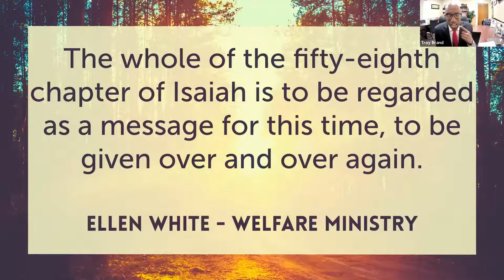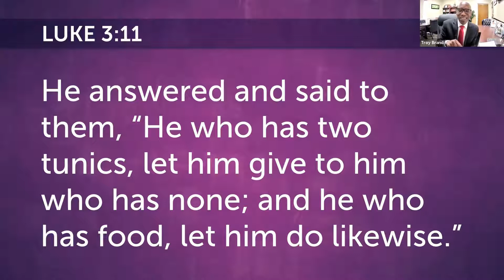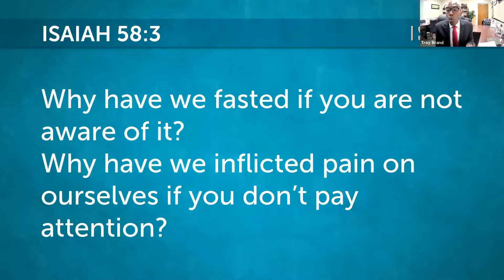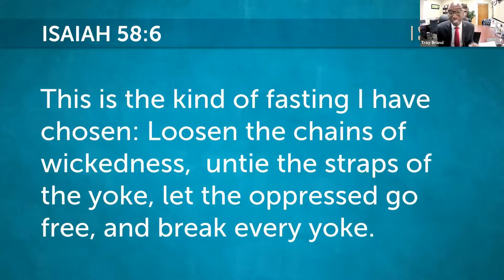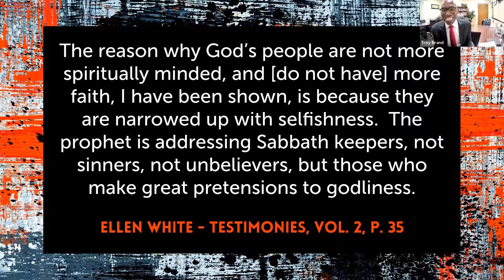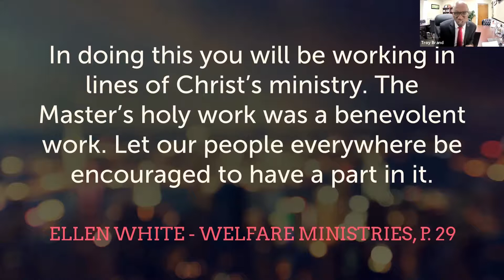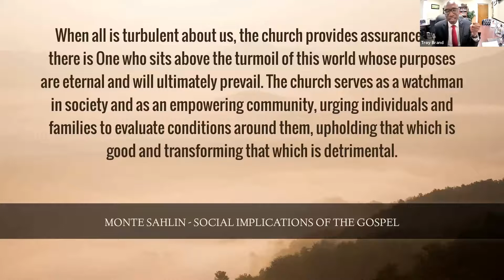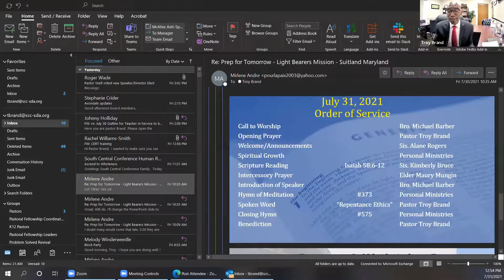The Missional Disciple - Pastor Troy Brand - Personal Ministries Day - July 31, 2021